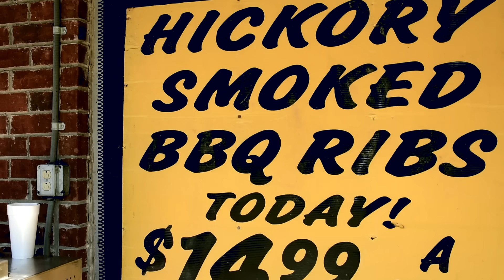Wish you would - Ray Gotti Feat. Struggle Jennings and Alexander King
South Carolina artist Ray Gotti linked up with the Big Homies from Nashville and Created A BANGER FOR YALL

VIdeo shot and edited by Alexander King and team
song production was done by Dammit Boy ENT.